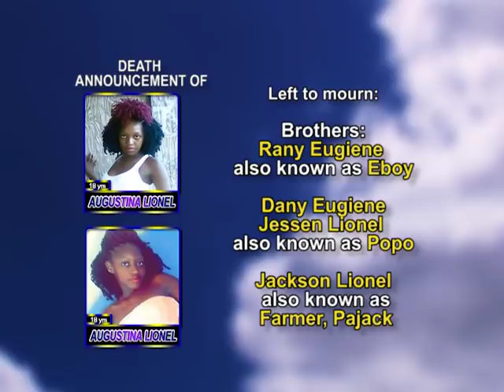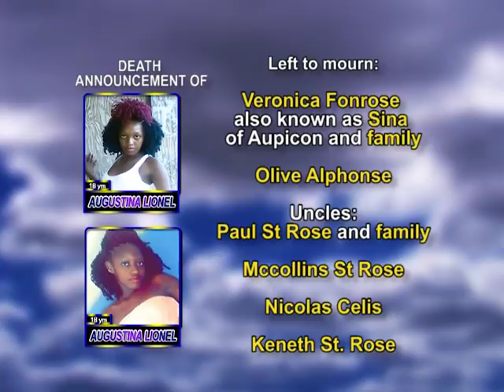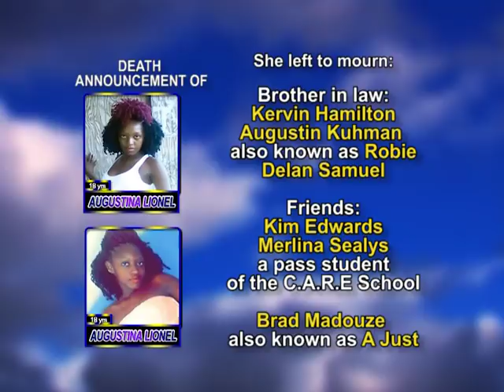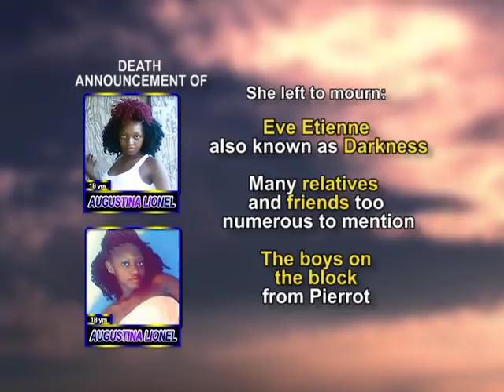Augustina Lionel long